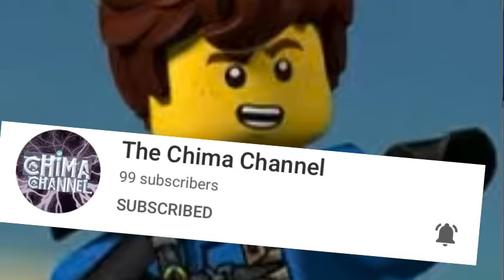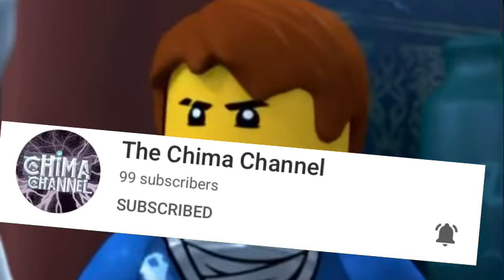Lego Ninjago forbidden spinjitzu powers returning in season 16 watch for details and a BIG SHOUTOUT